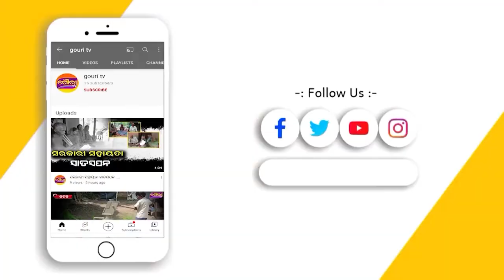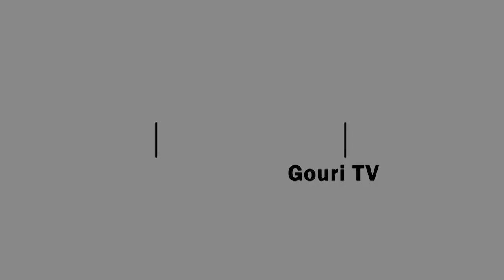Kannada actress Chethana Raj passes away after plastic surgery ll Gouritvll